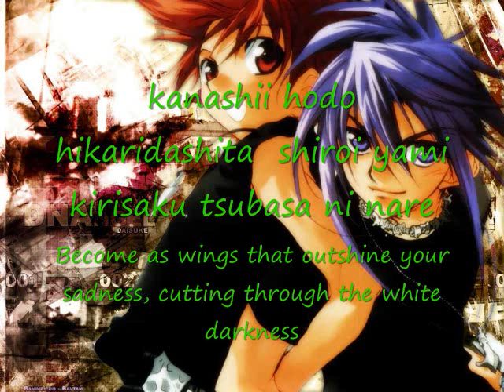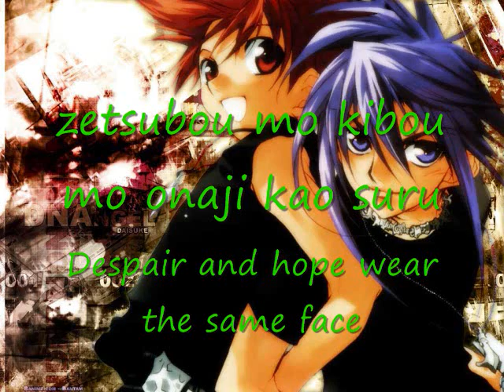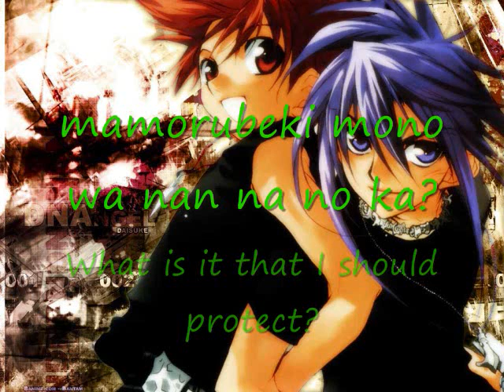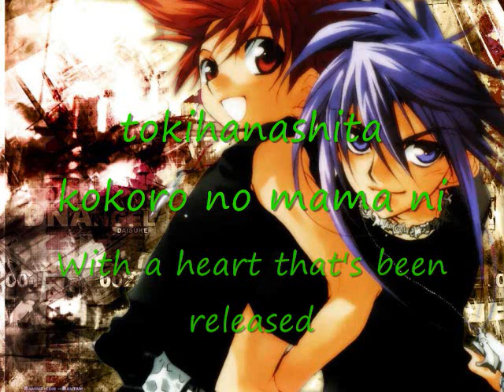D.N. Angel Full Theme With Lyrics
I got sooooo bored and dised to put another vid out. So I made a vid that gives you the lyrics to the D.N. Angel theme. Enjoy!